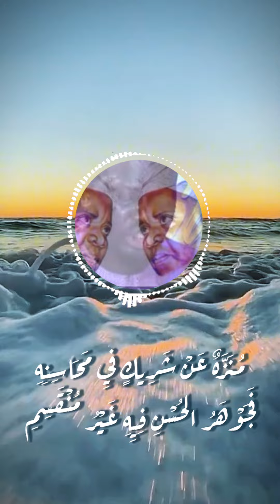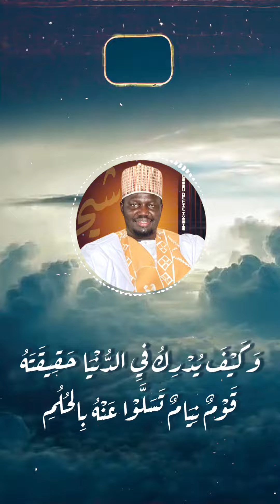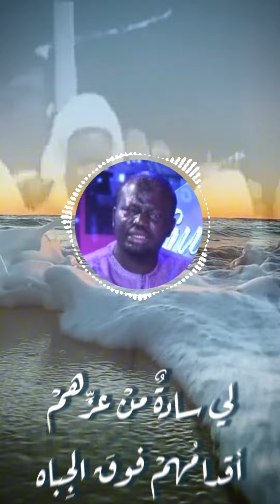BOURD | سيِّــــــــدِنَا محمدٍ (ﷺ)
Aujourd'hui marque le début de La Bourda, une période de dix jours consacrée aux récitals de poèmes panégyriques en l'honneur du Prophète de l'Islam, Mouhammad (PSL).

Cet événement symbolique s'inscrit dans le cadre des célébrations entourant la naissance du dernier des Prophètes, et tout au long de ce mois, ces louanges permettent de raviver la mémoire de sa vie et de ses enseignements.